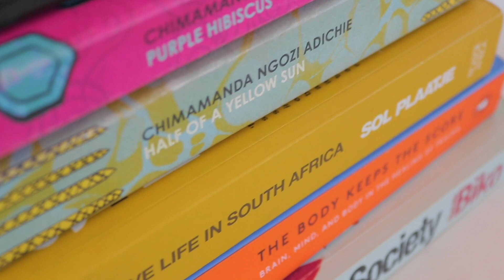Music Wednesdays || New SA Releases || South African YouTuber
Sho Genge! I'm back with a new version of music Wednesdays. Below is a list of where you can stream all the songs. Enjoy!

Dali Danger - 2020 The song isn’t out yet. It comes out on the 17th of August so look out for that.

("Uncomfortable Growth" has no ownership in the IP of the above stated works. All Copyright is attributed to the artists mentioned in this video.)